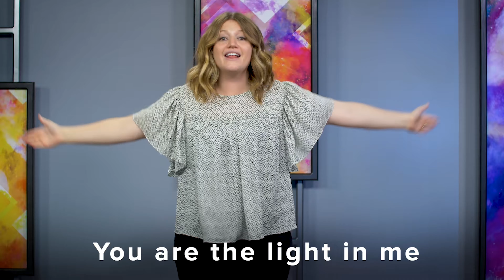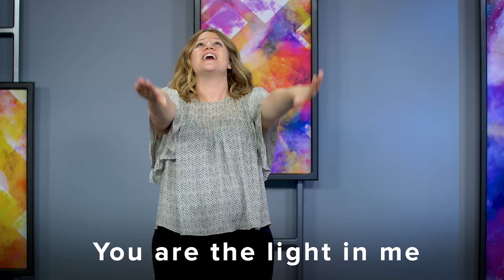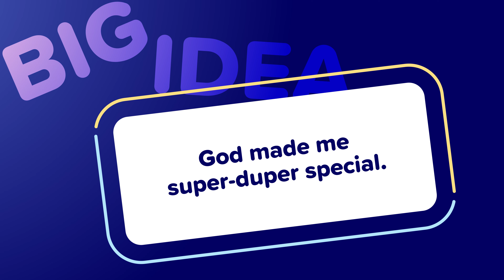Church at Home | Disabilities | Time to Dream Lesson 1